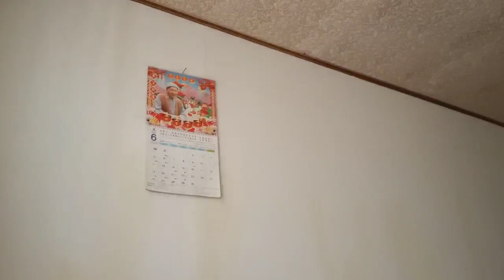EARTHQUAKE IN TAIPEI TAIWAN TODAY || GEMPA BUMI DI TAIPE TAIWAN HARI INI 20 JUNI 2022